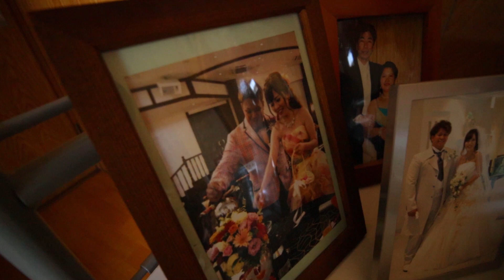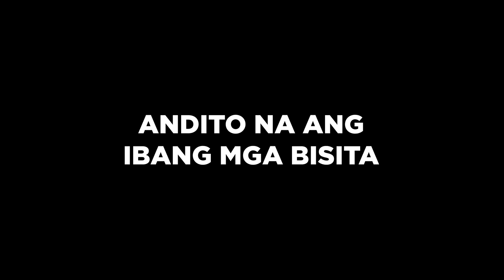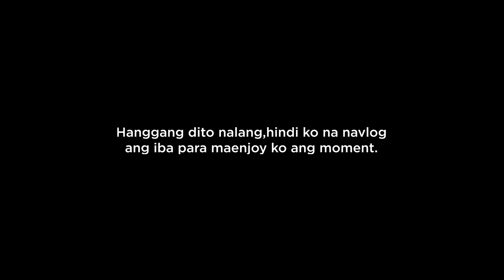nakilapang kami sa handaan! / buhay sa Japan/ OFW/ Technical intern trainee / BUHAY SA JAPAN EP07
Nagcelebrate ng wedding anniversary ang aming nanay nanayan at si otosan pati na rin ang birthday ng kanilang apo na mas mataas na sa akin..haha!

ABOUT ME:
Hi! I"m Kat Belena, a music lover, photo&video enthusiast and an OFW in Japan. I started posting videos to share and to show you how we live as an OFW here in Japan.